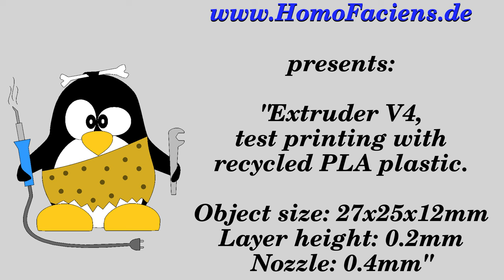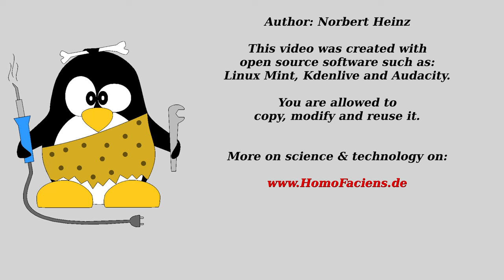Test print with recycled PLA using my direct granules extruder V4, uncut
You would like to spend me a can of peanuts or a bar of chocolate or both or even more as a very special thank you for my work on this and other open source projects?

Many, many thanks for any Obol!

Table Of Contents:
00:00 Loading granules
01:20 Print starts
04:17 Bridging
04:42 Top layer base plate
09:57 About 50% wall height
13:41 Top of opening
17:44 Print finished
18:06 Result on turntable